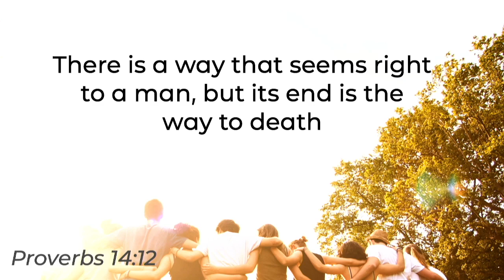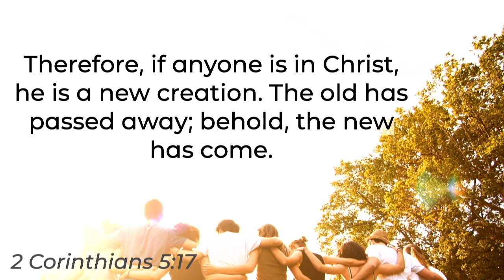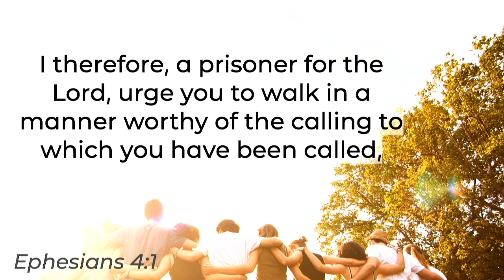Watch Your Walk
As we close out our series "A Bigger Story" on the book of Ephesians, we look this week at the importance of our Christian walk.

We're glad that you made it to this video! For more information on our worship services or church as a whole, visit fbcwest.com